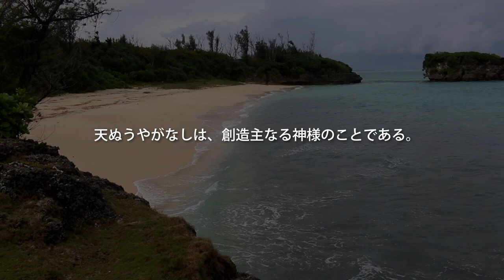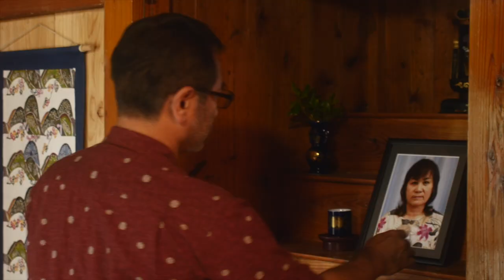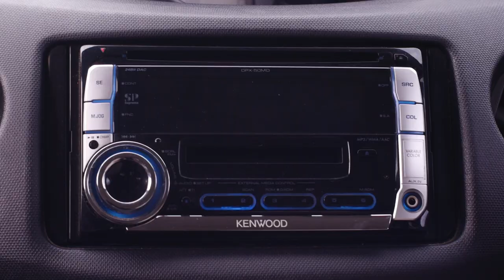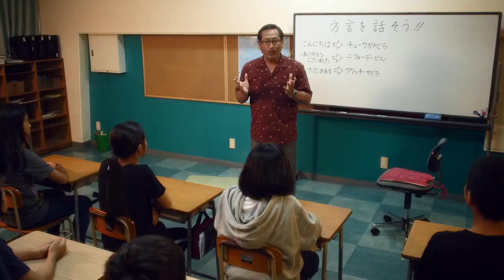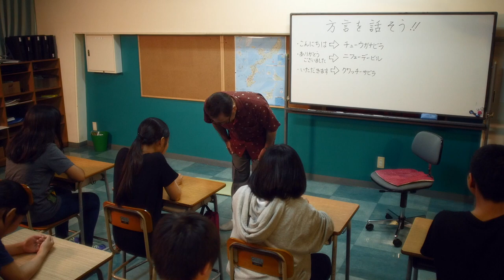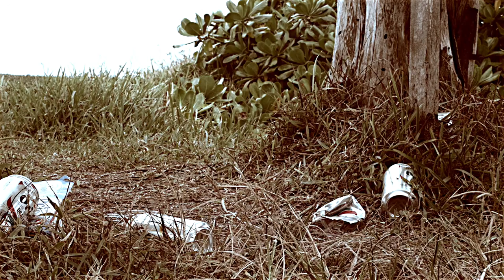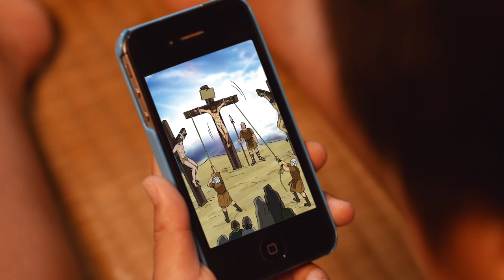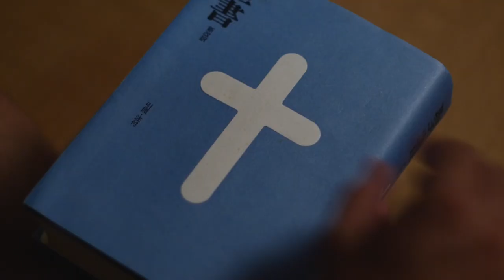Return Home 大城家と天ぬうやがなし - Ryukyuan Language Film - New HD Full Movie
Eiji is an overworked businessman, who is losing the love of his family by focusing only on his career. His mother’s memorial day brings a visit from his sister, Miki, but she struggles to forgive her father for drinking and abusing their mother when they were growing up. On the memorial day, her father has a shocking announcement…